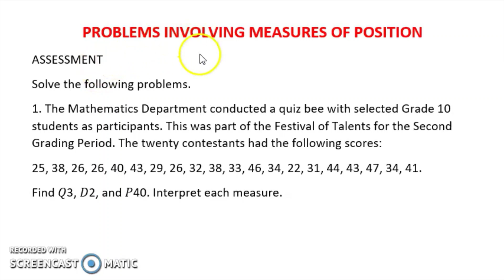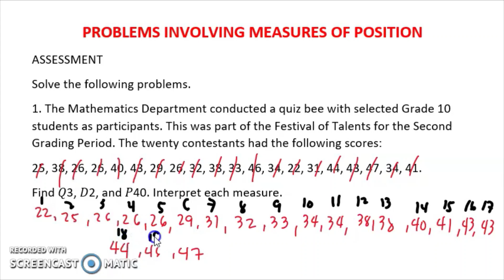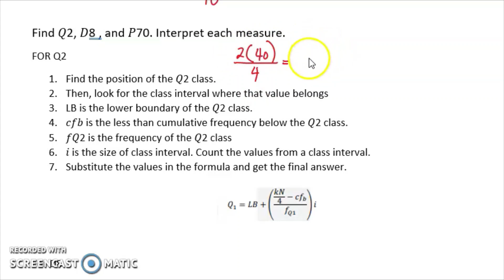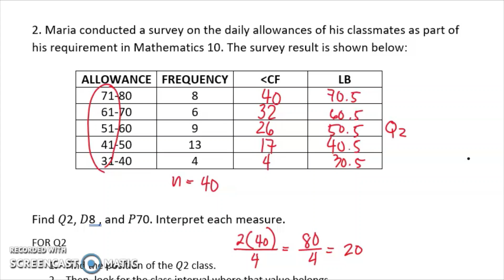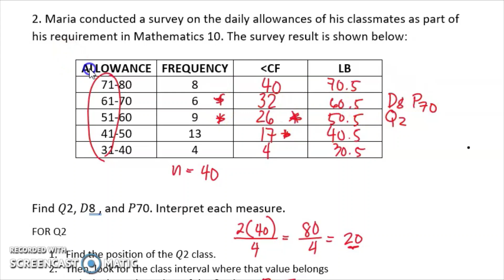PROBLEMS INVOLVING MEASURES OF POSITION| Week 4 Assessment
ASSESSMENT
Solve the following problems.
1. San Jose National High School – Mathematics Department conducted a quiz bee with selected Grade 10 students as
participants. This was part of the Festival of Talents for the Second Grading Period. The twenty contestants had the following
scores: 24, 37, 25, 25, 39, 42, 28, 25, 31, 37, 32, 45, 33, 21, 30, 43, 42, 46, 33, 40. Find 𝑄3, 𝐷2, and 𝑃40. Interpret each measure.
2. Baekhyun conducted a survey on the daily allowances of his classmates as part of his requirement in Mathematics 10. The
survey result is shown below:
Find 𝑄1, 𝐷9, and 𝑃80. Interpret each measure.

Happy Learning!